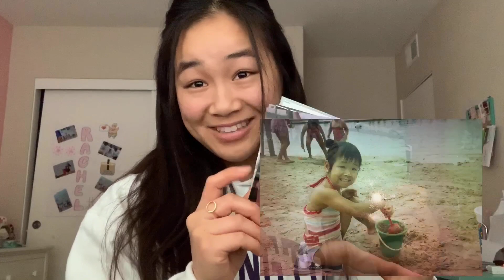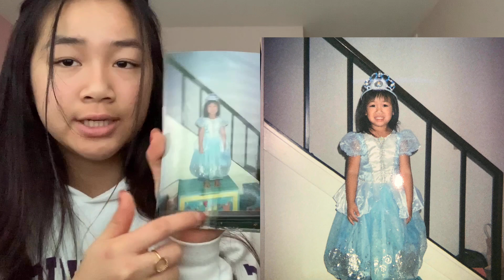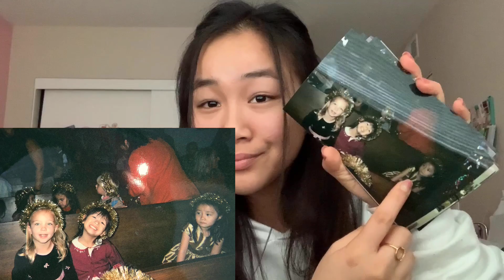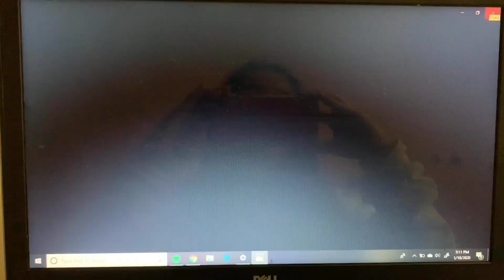DEVELOPING A 13-YEAR-OLD FILM CAMERA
I LOVE FILM!!!